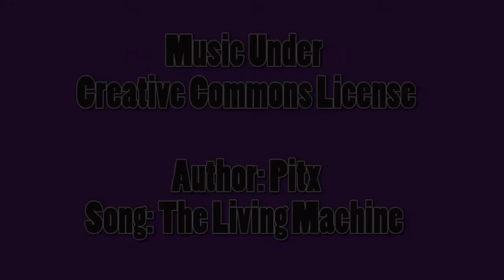Volunteering at Ripple Buddies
Georgi Gill - Support Worker at Ripple Buddies- talks about this project in which teenage volunteers are matched with vulnerable primary school children to mentor them. The Ripple Project is a community organization that works, with the help of over 80 volunteers, to improve the quality of life for residents of all ages in the Restalrig, Lochend and Craigentinny area of Edinburgh.